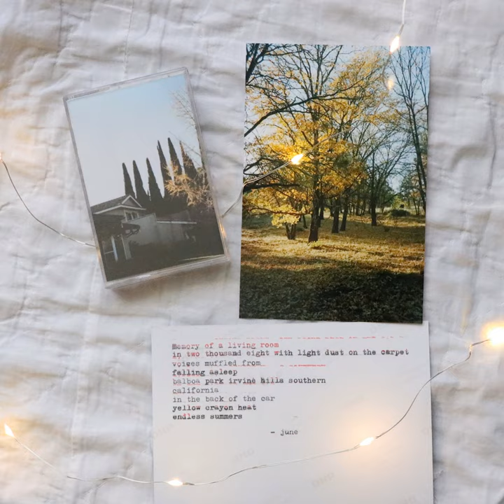you could still feel the tides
you could still feel the tides · Thistle Street

the sea from above! the breeze!